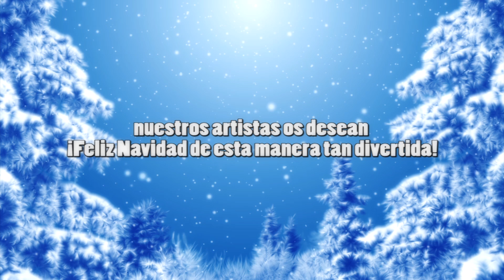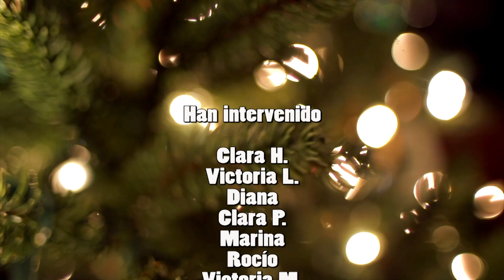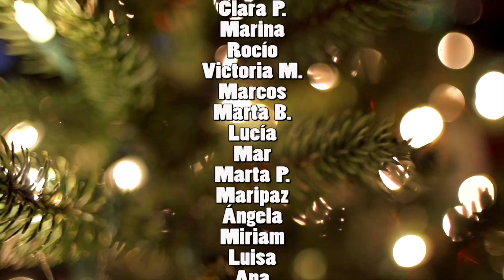Felicitación Navidad del Grupo Vocal de 2016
Los alumnos del Grupo Vocal del Colegio Santa Ana de Sevilla, interpretan Nanita Nana y como sorpresa final... nuestros artistas os desean ¡Feliz Navidad de esta manera tan divertida!

Han intervenido:

Clara  H. Victoria  L. Diana, Clara  P. Marina, Rocío, Victoria  M.
Marcos, Marta  B. Lucía, Mar, Marta  P. Maripaz, Ángela, Miriam
Luisa, Ana, Belén, Irene, Carmen, Miguel, Diego

Grupo Vocal dirigido por: Patricia y Miriam Pérez Berbel.